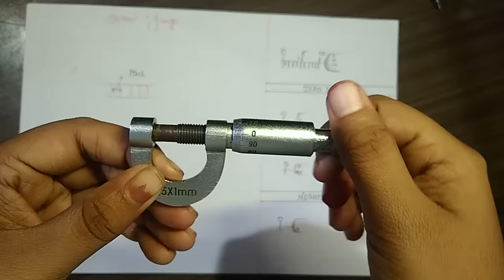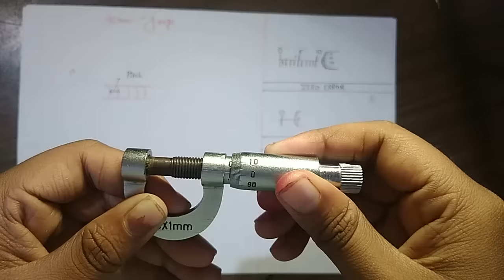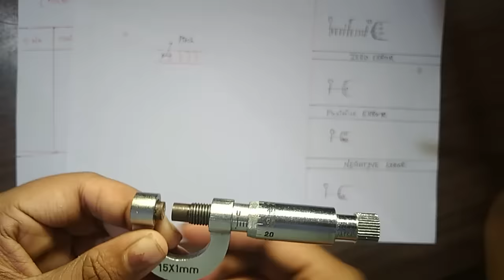Scew Gauge Practical , How to measure the thickness of a wire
In this video we have show that how to measure the diameter of wire with the help of screw gauge